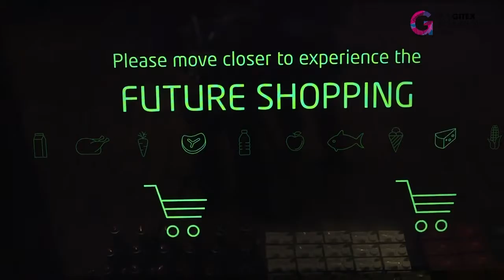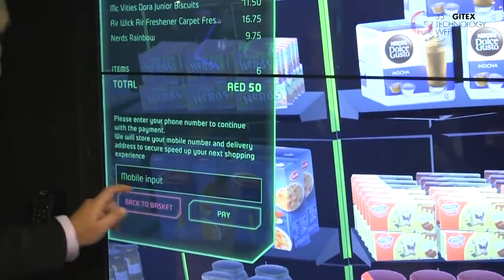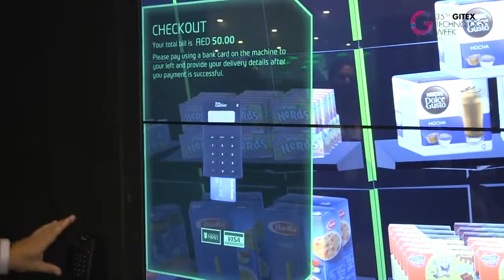Etisalat, George Held, Pete Witherspoon & Lee Warn